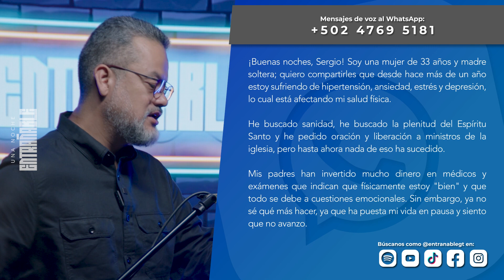La Provisión | Una Noche Entrañable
Escríbenos por Whatsapp al:
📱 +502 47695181